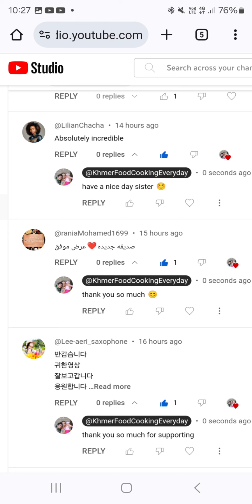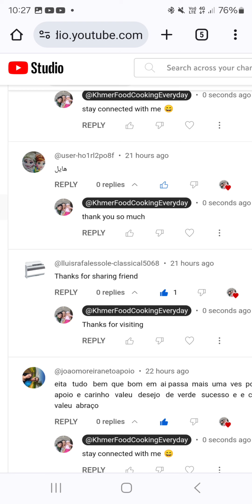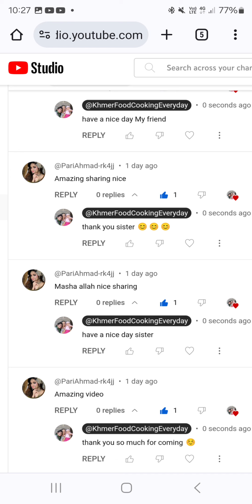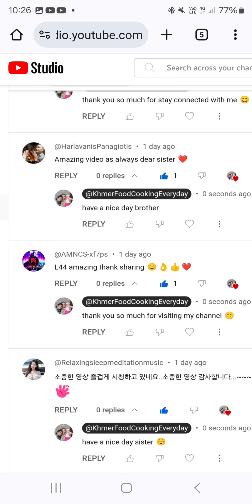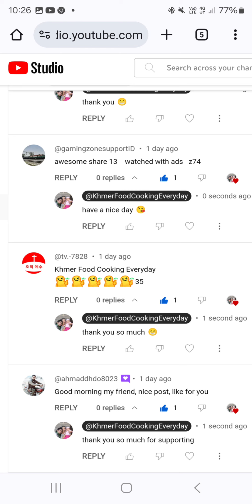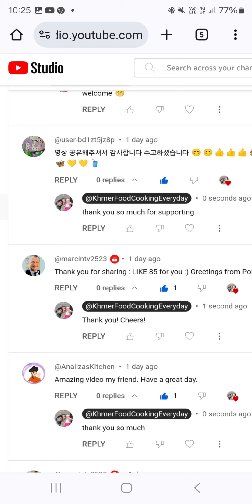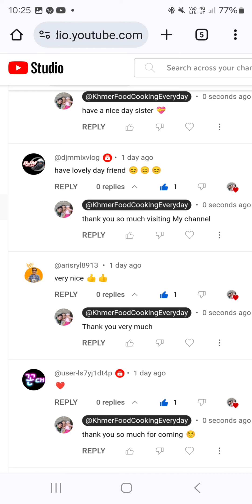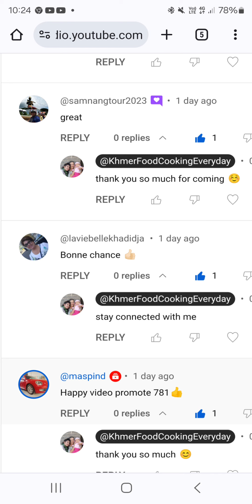Khmer Food Cooking Everyday 1154 Happy Video Promote 784